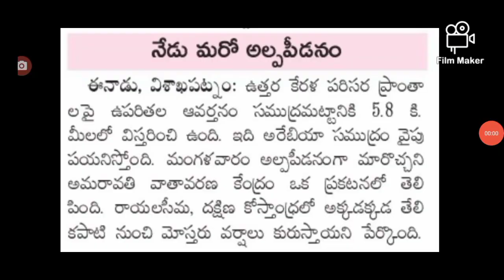ఇప్పుడే బంగాళాఖాతంలో మరో అల్పపీడనం heavy rains are coming into AP weather forecast today.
hello everyone today update is AP government announced weather forecast today heavy rains are coming  .@anandsocialedu